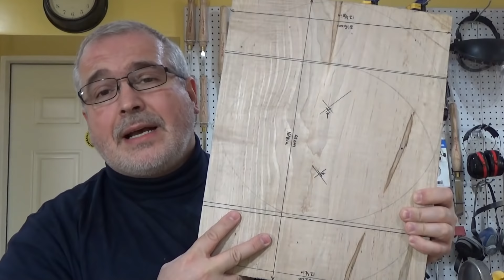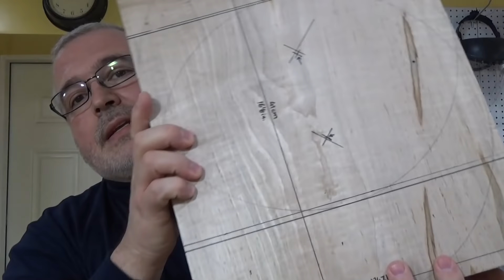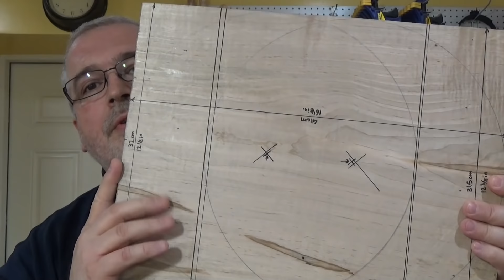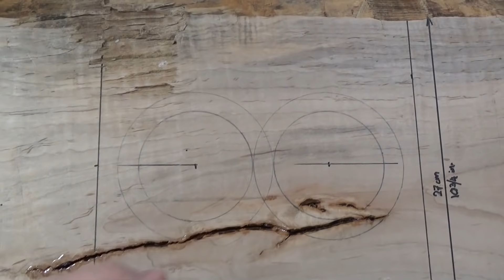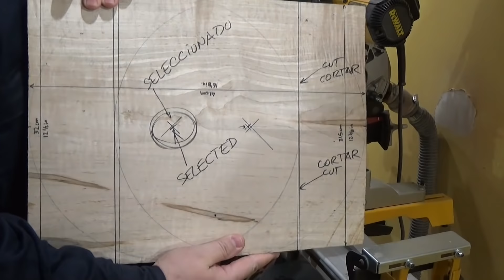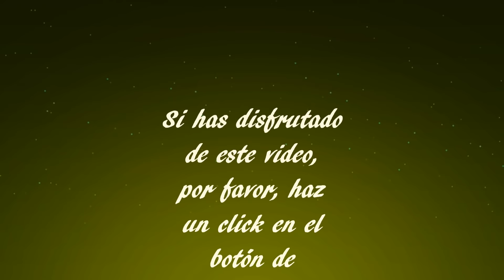Frutero en Arce Rizado, Examen del Bloque de Madera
Hola/Hi!

***This video is in Spanish, if you prefer to watch it in English, please click in the following link:***
Este video está en Español

En este video analizo las características de un trozo de arce rizado para tratar de sacar ventaja de su forma y los detalles que puedan lucir bien en la pieza final y luego realizo el torneado del frutero con la pieza seleccionada.
***In this video, I analyze the characteristics of a piece of ambrosia curly maple to take advantage of its shape and its features so that they will appear in the final piece, and then I turn a fruit bowl with the selected section.***

La música fue obtenida de sitios sin regalías que permiten su uso en videos.

Las monedas son de para mayor información por favor me envian un e-mail a la dirección que aparece más abajo.

Muchas Gracias!!

Salud!!
***Cheers!!***

Daniel